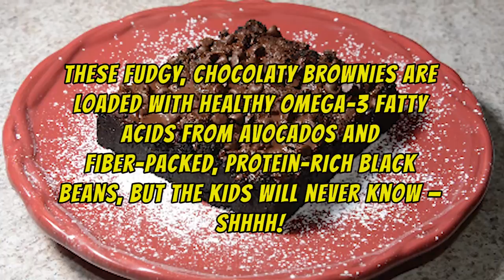Kids React to Undercover Health Food ~ Brownies, Rich, Delicious, Healthy, Kid Approved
Black Bean Avocado Brownies
Flourless, Gluten-Free

INGREDIENTS:

• 3 tablespoons unsweetened almond or coconut milk
• 1 ­15-ounce can black beans, rinsed and drained
• 1 medium-to-large ripe avocado
• 1 tablespoon vanilla
• 1/2 cup coconut sugar (or brown sugar)
• 3/4 cup unsweetened cocoa powder
• 1/4 teaspoon baking soda
• 1/2 teaspoon baking powder
• 1/4 cup chocolate chips, plus 2 tablespoons for sprinkling
• 1/2 teaspoon coconut oil

METHOD:

• Preheat oven to 350° F. Grease an 8×8 inch baking pan.

• Process black beans, avocado, vanilla, and sugar until smooth. Add in cocoa powder, baking soda, and baking powder and process again until smooth. Batter will be thick. If batter is too thick and won't process, you can add in another tablespoon or two of milk. This batter needs to be very thick in order to produce fudgy brownies.

• Add batter into prepared pan and use a spatula to spread evenly to sides.

• In a microwave-safe bowl, microwave 1/4 cup chocolate chips and coconut oil for 30­-45 seconds to melt chocolate. Stir until smooth, then pour over top of batter. Use a knife to swirl chocolate into batter a few times. Sprinkle top of batter with 2 tablespoons of remaining chocolate chips.

• Bake for 20-­30 minutes (or until knife inserted in center comes out clean). We don't want these to dry out, but we also don't want them completely raw either. The top of the batter should be completely set and no longer jiggle. Thoroughly cool pan on wire rack before cutting.

• The brownies are best served at room temperature or cool. They should be stored in the fridge. ENJOY!!!